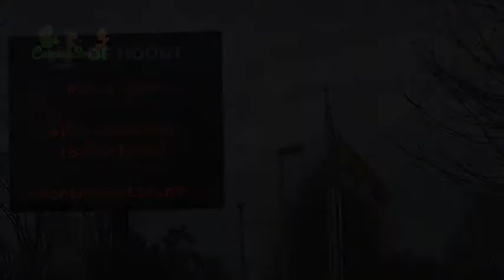Judoclub Oud Turnhout 'Clubkampioenschap'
Judoka's   Judoclub Oud-Turnhout vzw